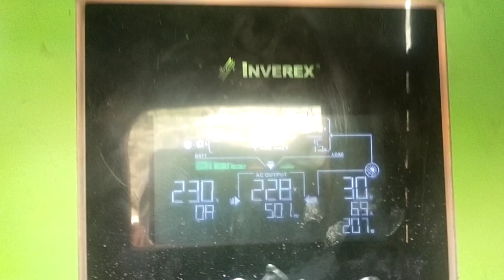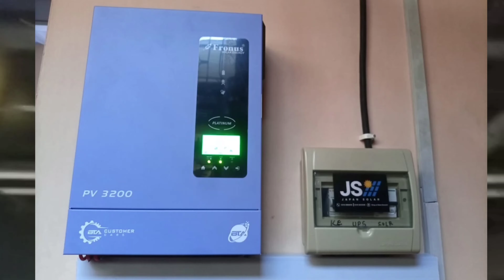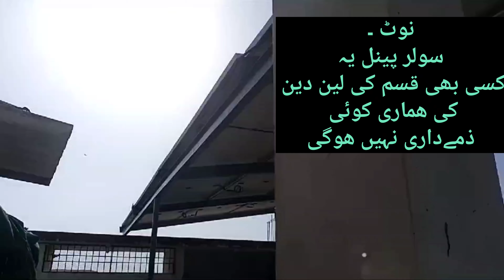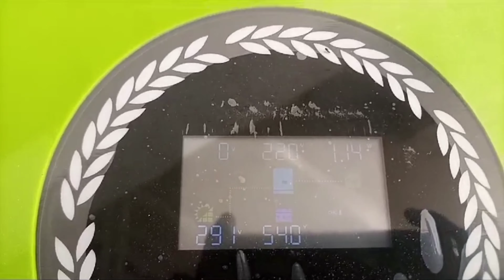Sara Din AC Fridge Fans Free Mey Use Karein | Solar System Full Information #2024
This Vlog Is a Soler System Full Details And Prices Update.

مزید معلومات کے لیے کمنٹس کریں ۔
شکریہ